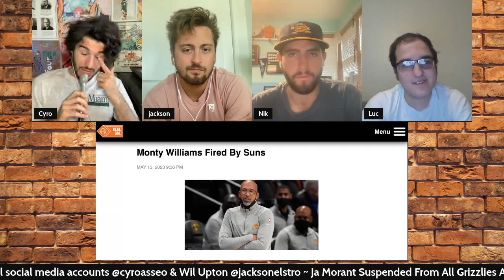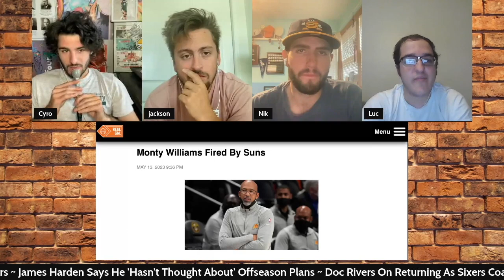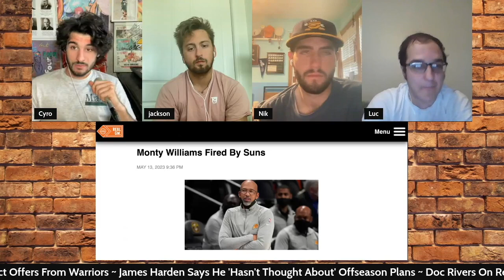Monty Williams Fired By Suns | The NBA Show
In this video, The NBA Show is discussing the news that Monty Williams has been fired by the Phoenix Suns. Don't miss the full story and reaction to this major league change! If you're a Suns fan, be sure to check out this video! We'll discuss the news and give our thoughts on what this means for the team moving forward.

This is a conversation from The NBA show, a live daily basketball show, brought to you by Cyro Asseo & Jackson Elstro, regarding every facet of the NBA, LIVE Monday through Friday at 9:00 AM ET - 10:00 AM ET.